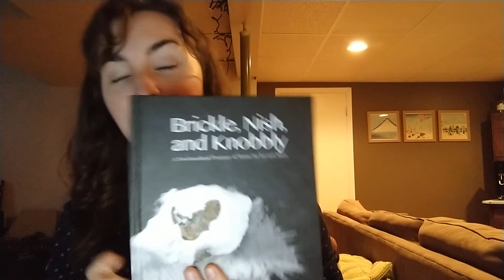Tolkien & MacFarlane (Week 1)